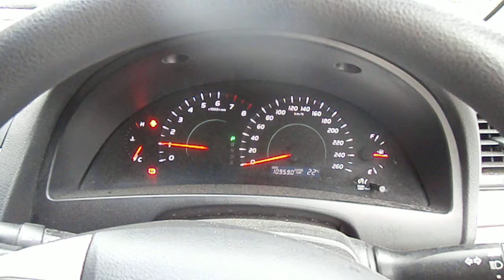WRECKING 2006 TOYOTA AURION ENGINE 3.5, AUTOMATIC (C15237)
We are currently wrecking this 2006 TOYOTA AURION ENGINE 3.5, AUTOMATIC (STOCK C15237).